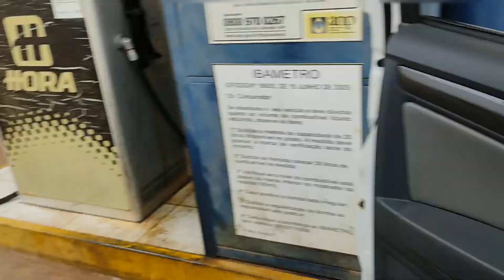Qual o significado dessa seta? 🤔 comentem! 👇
Desde o início da década de 1990, muitos medidores de combustível incluem junto ao ícone da bomba de combustível uma seta, indicando o lado do veículo no qual se situa o bocal de abastecimento de combustível. O uso da seta associada ao ícone foi criado em 1986 por Jim Moylan, um designer da Ford Motor Company.

Canal parceiro @OFICINACASEIRA  Super recomendo!
Dicas automotivas, reparos em Eletrodomésticos e C&A